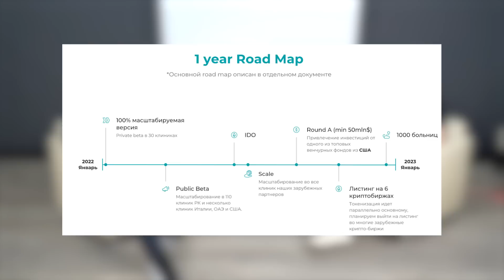Как казахстанский нейрохирург Шейхислам Сахи создал стартап стоимостью $32 млн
Шейхислам Сахи – новичок пятого по счету рейтинга «30 до 30» от Forbes Kazakhstan. Он активно развивает свой стартап MedData. Это - медицинская платформа на базе искусственного интеллекта. Она создана для прозрачного онлайн-управления больницей и лечения пациентов. MedData. - одна из 15 компаний в мире, которая занимается развитием медицинского блокчейна и направлением health-to-earn. Стартап активно масштабируется в США, ОАЭ и Европе.
В новом выпуске Forbes U30 Батырхан Тогайбаев поговорил с  новичком рейтинга о его стартапе, и стратегии будущего масштабирования.

00:00 Начало
00:40 Приветствие
01:32 Впечатление о попадании в рейтинг «30 до 30»
02:02 Почему стал врачом
03:01 Как попал в итальянскую больницу
03:49 Почему стоит проходить практику за рубежом
04:55 Операции на мозге
06:40 Конкурентно ли казахстанское медицинское образование
08:41 Уровень как специалиста
09:34 Что произошло после практики в Европе
10:31 Решение заниматься медицинским стартапом
15:45 Проблемы в медицине
19:22 Что такое MedData
27:49 Привлечение инвестиций
32:24 Как удалось заманить иностранных специалистов
35:57 Как будет зарабатывать MedData
39:14 Финансовые цели
42:03 Когда стоит ожидать старта приложения
44:27 Какие проблемы существуют в цифровизации в медицине